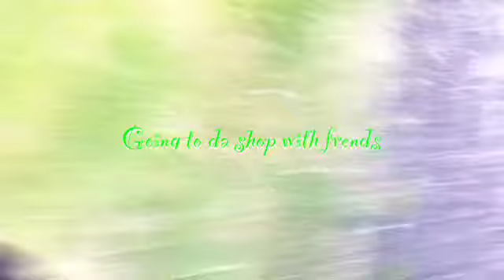I'm going to the shop with muh friends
Fan video of "Believe" by Mumford & Sons.